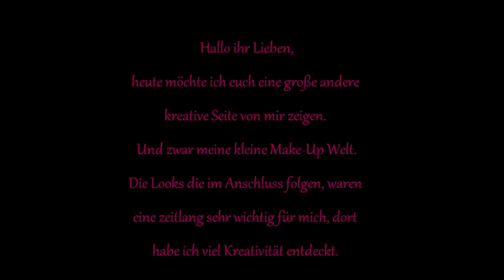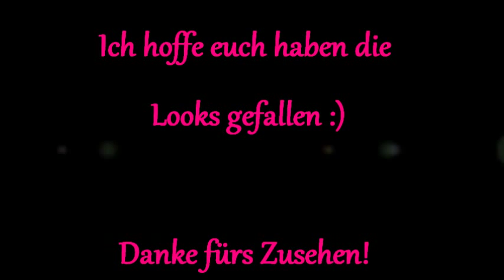Nimanas kreative Make-Ups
in diesem Video zeige ich euch einige Make-Ups.

Bis Bald

Eure Nimana ♥♥♥